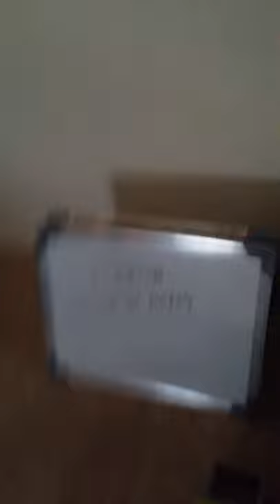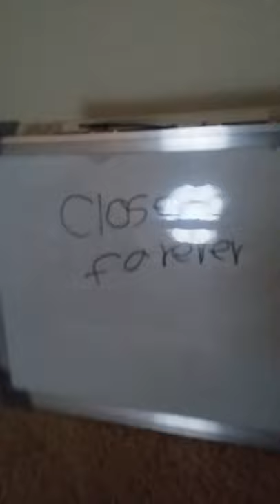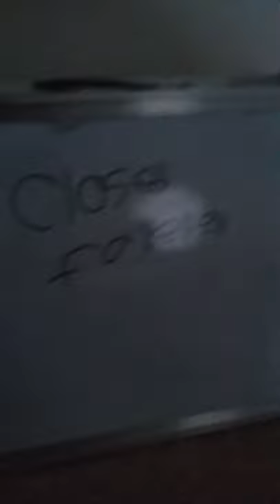Browning Ferris Industries garbage trucks last day.